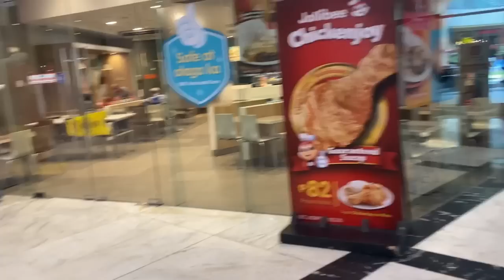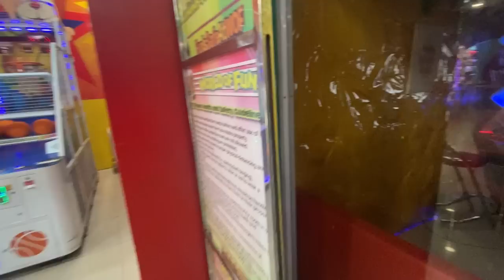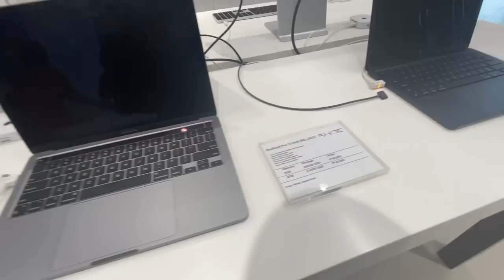RHEINA NAG SAYA SA ROBINSON KASAMA SI KUYA EDU LATE UPLOAD